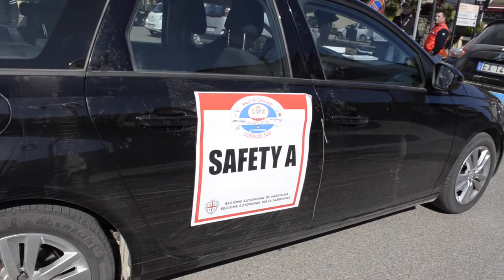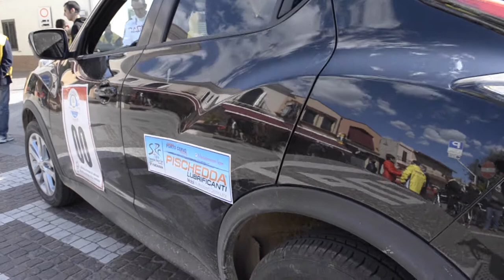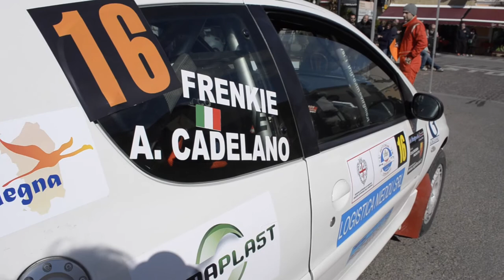Il Rally protagonista a Pula.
Pula 7 Marzo 2015
Per la prima edizione del "Rally di Cagliari costa del sud"
© Renato Scano Photos & Video